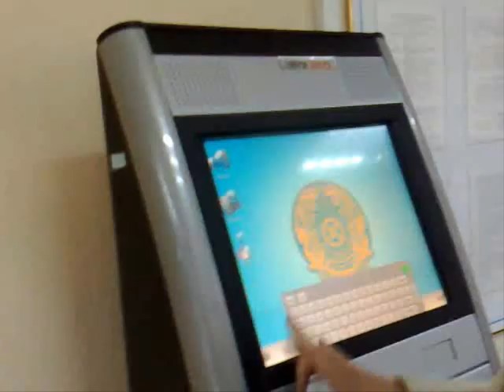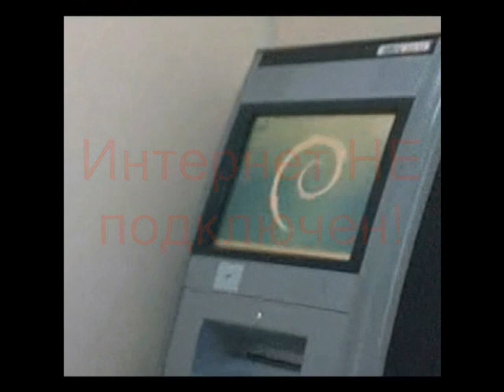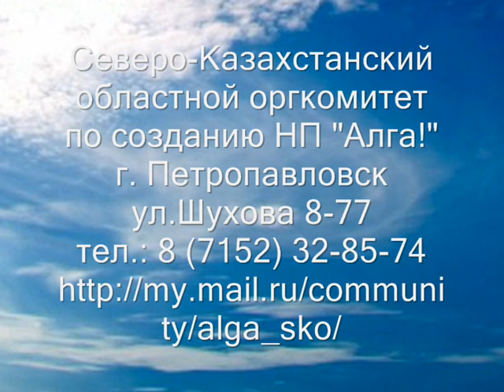Миллиарды на ветер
алговцы посетили все пункты общественно доступа к системе электронного правительства расположенных на территории Северо-Казахстанской области.